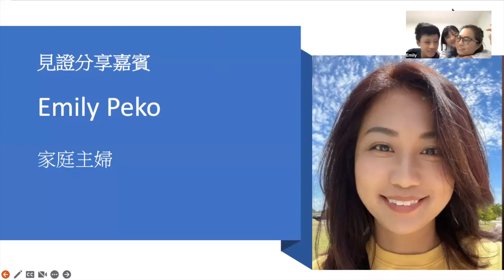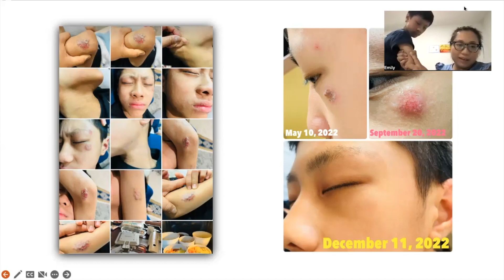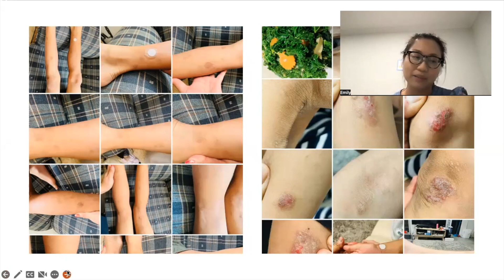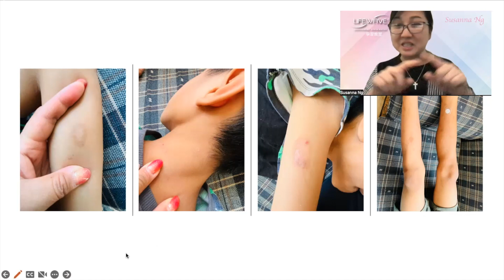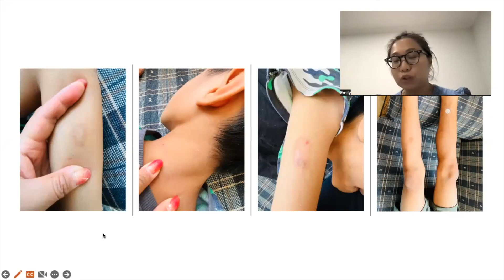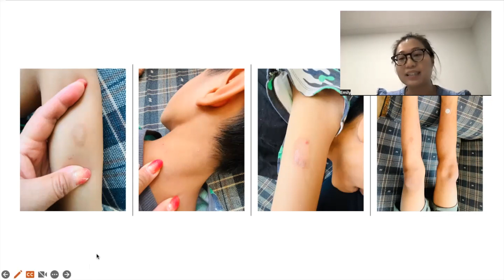濕疹， 比昆蟲咬- Emily Peko 見識分享 （廣東話）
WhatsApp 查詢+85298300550